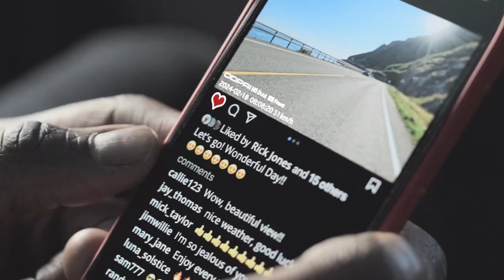Видеорегистратор DDPAI N5 с двойным передним и задним разрешением 4K Ultra HD